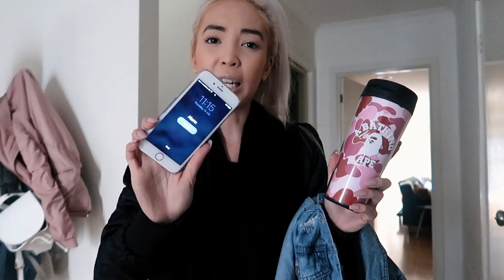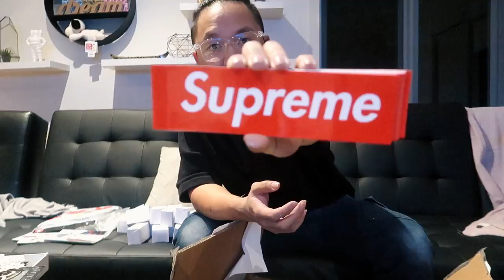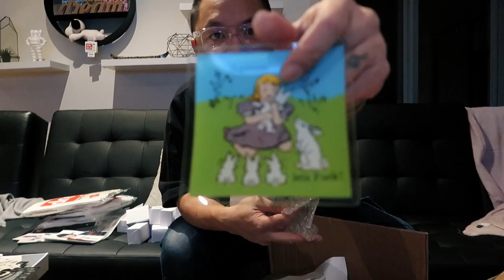SUPREME // BAPE HAUL FOR THE POP UP!!!